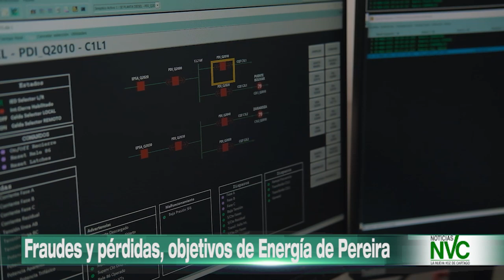Fraudes y pérdidas, objetivos de Energía de Pereira